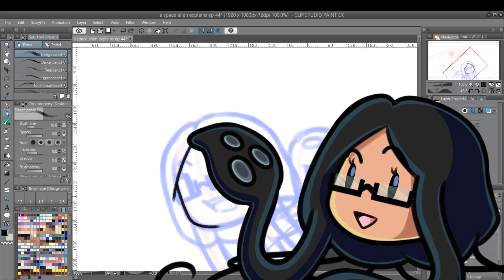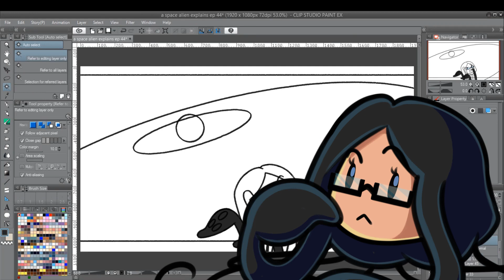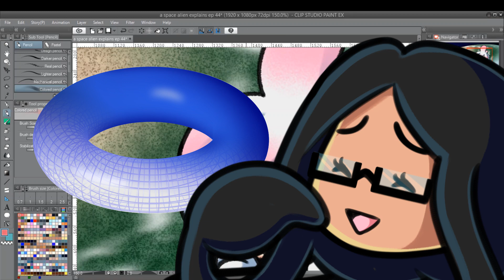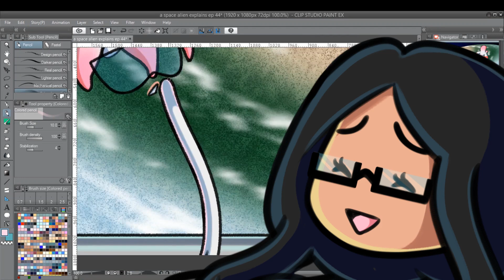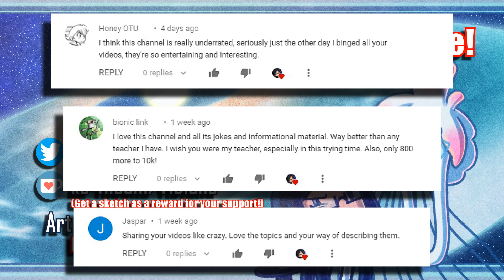Is the Alderson Disk Possible To Make? - A Space Alien Explains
The Alderson Disk is a theoretical mega-structure which involves a building a large disk around a central star. And it's definitely way crazier than it sounds.